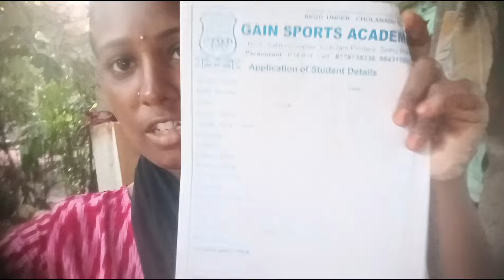Trichy Shopping Vlog ♥️